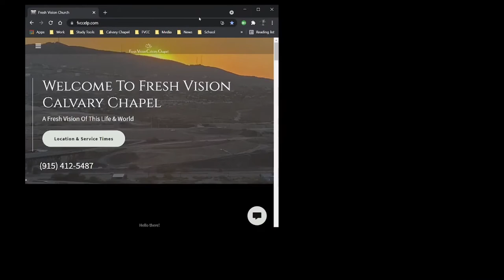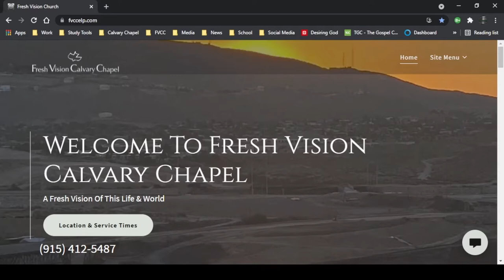From Sinner To Conqueror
FVCC Sunday Sermon: 2 Samuel 11-12
"From Sinner To Conqueror" (final edit)